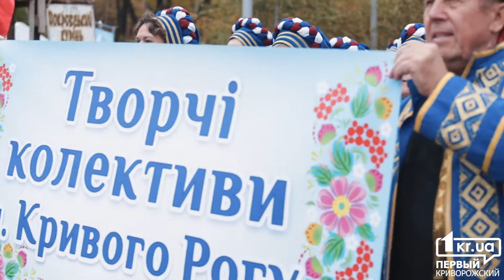Культура Кривой Рог: Фестиваль козацкой песни | 1kr.ua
14 октября в криворожском парке Героев проводится III Всеукраинский фестиваль козацкой песни. Поучаствовать в мероприятии со всех городов Украины приехали тысячи музыкантов и вокалистов, среди них делегаты из Днепропетровской, Киевской, Николаевской, Запорожской и других областей.